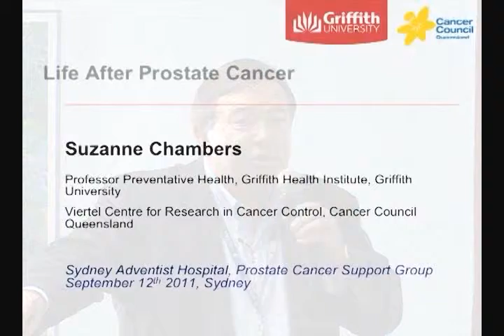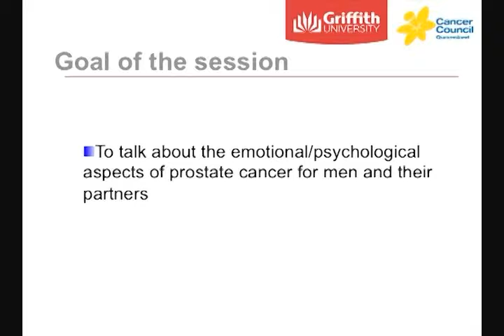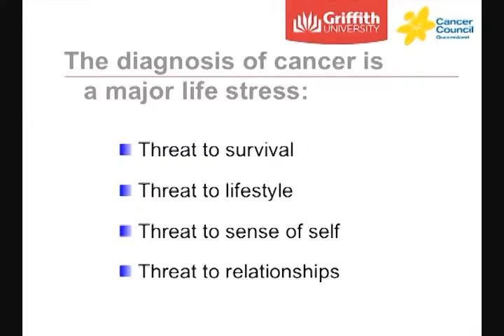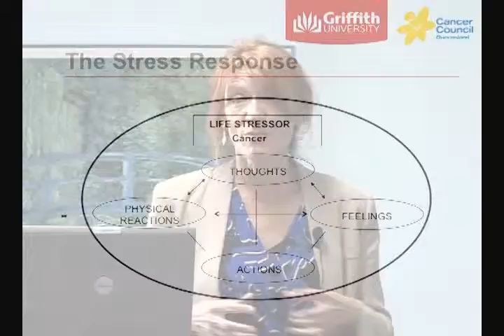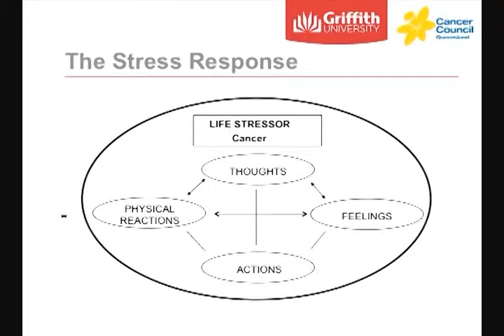Dealing with a diagnosis - a couples issues - by Professor Suzanne Chambers - Part 1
Professor Suzanne Chambers has been instrumental in working with cancer support groups over many years. Suzanne has been part of Cancer Council Queensland since 1989 and over time has developed a broad range of cancer support services and led research into breast, gynaecological and prostate cancer, cancer nursing and physician education, peer support in cancer, supportive care interventions, patient decision making and patient education. Suzanne is now with Griffith University in Preventative Health.

In this DVD Suzanne talks about strengthening your relationship, understanding differences, managing differences; showing support, showing that you care and balancing time alone and together. Couples can find it difficult to feel close to one another if one person wants to talk and the other does not. Showing that you care is more than just providing support. It means reaching out to your partner and showing them how you feel.  Men and women often have different ideas of how to express caring. Women might think of hugs and compliments, whilst men may say, "What can I DO for her?" Occasionally the roles are reversed.

This is an ideal  DVD for all to view as it gives plenty of ideas on how to create healthy relationships with the patient, the carer and themselves as family and/or friends.